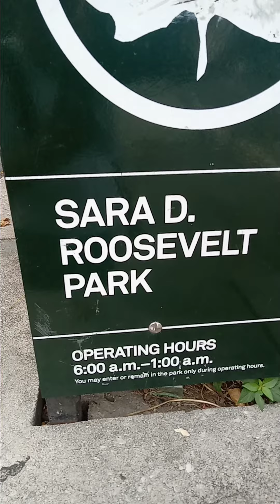calle Chrystie y. Houston NY